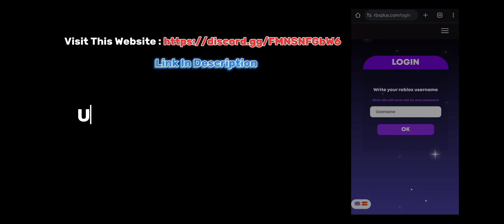Fluxus Executor V2.642 (32 & 64 Bits) Working 💯% - No Scam (Legit) | Roblox Hack | Keyless Available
SCROLL DOWN FOR VIDEO LINKS

Blade ball New script Exploit Hub